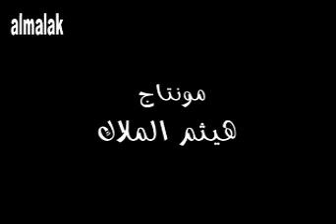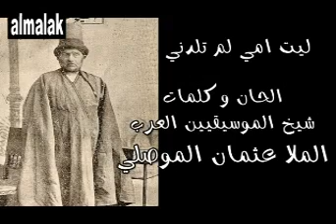الاستاذ يوسف عمر - ليت امي لم تلدني - الحان ابن العراق الملا عثمان الموصلي iraqi song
lait omi - iraqi song
the singer : josif ommer
tune by : mola ottoman
editing by : haeytham almalak

الاستاذ يوسف عمر - ليت امي لم تلدني - الحان الملا عثمان الموصلي  - غناء عراقي